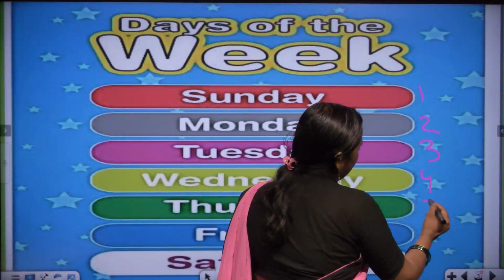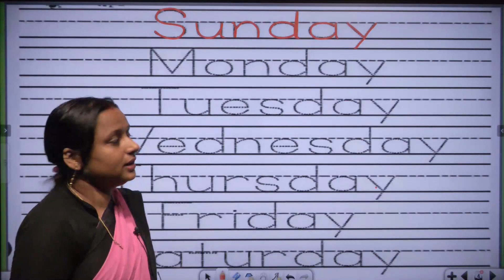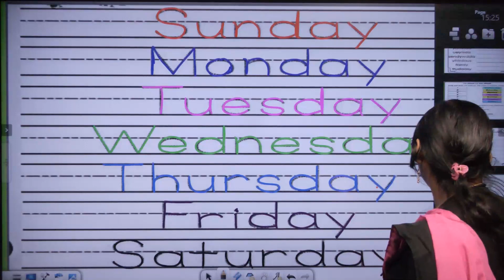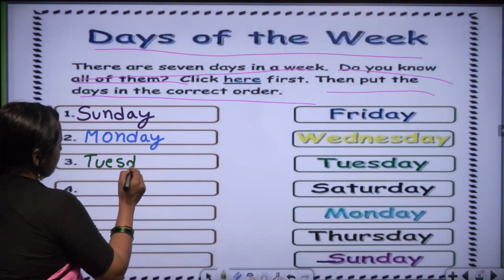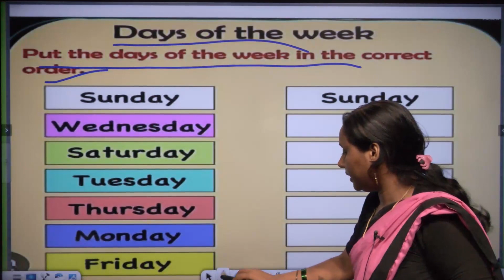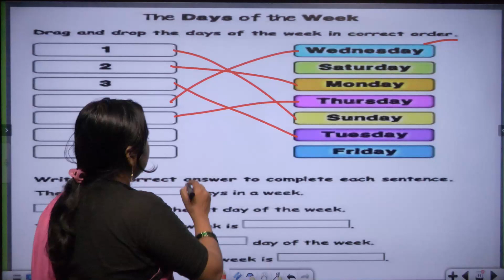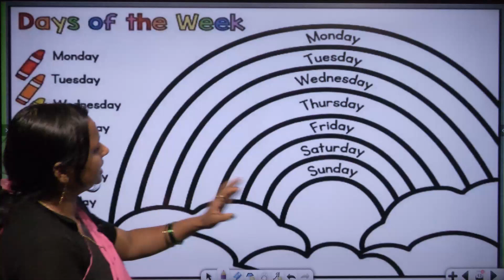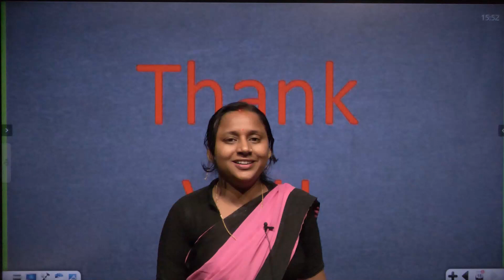Class-LKG || Maths || Part-1 || Calendar